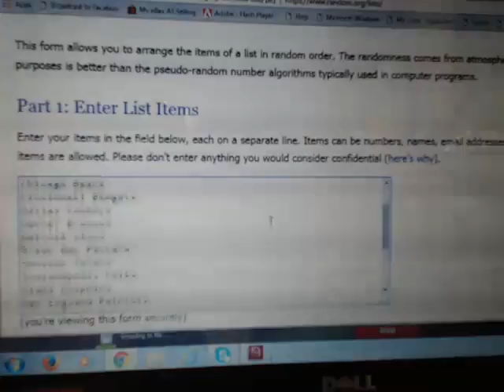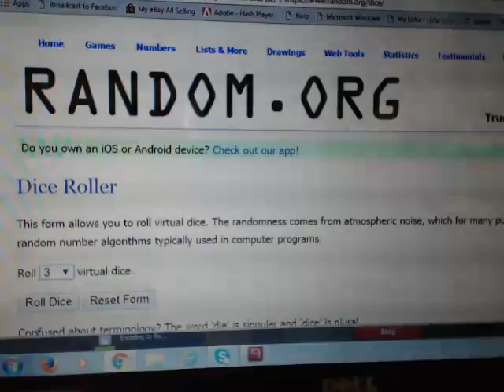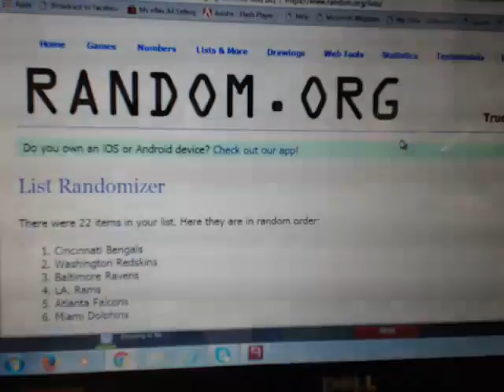MJ252 SKUNK BONUS